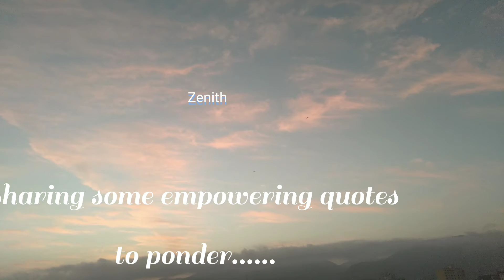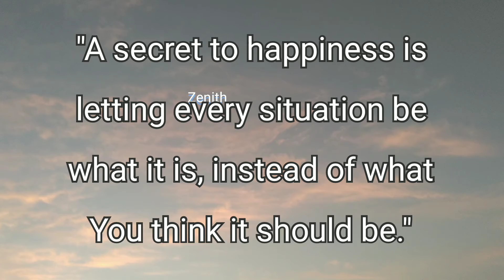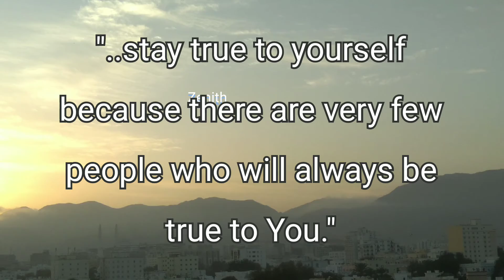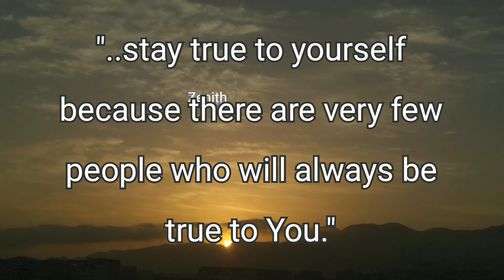sounds of elements of Nature with soft Background music/..."bcuz v share the same sky"